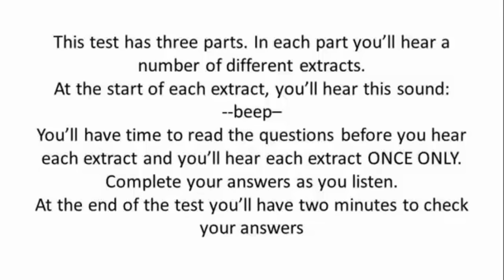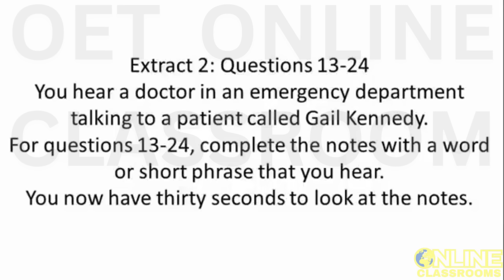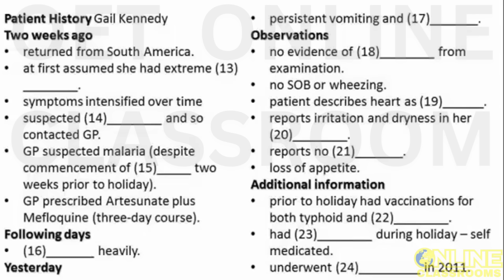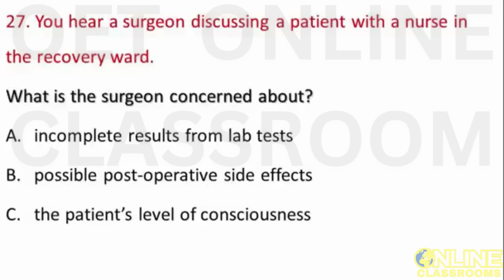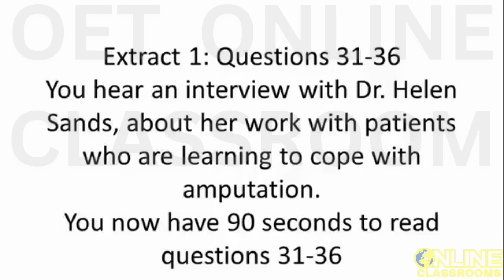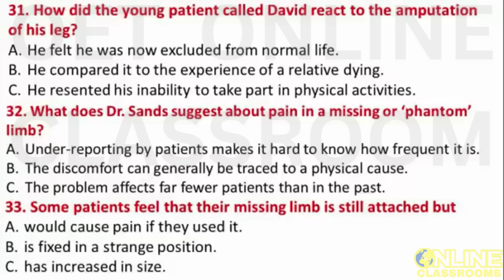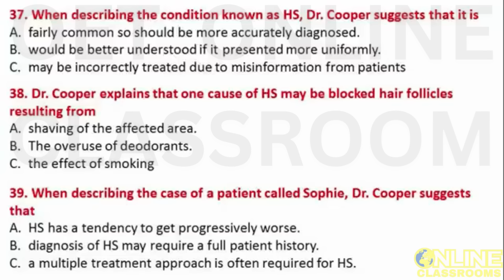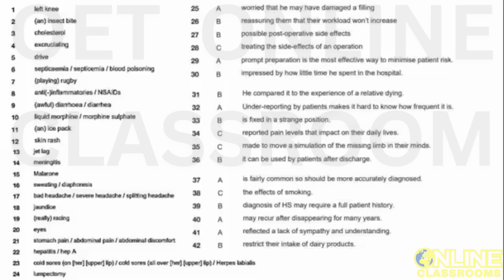Harry Davies Gail Kennedy OET listening 2.0 sample test tips for nurses OET 2.0 Online Classroom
Welcome to the OET 2.0 online classroom! In this video, you will find a sample test for the OET listening test designed for nurses and all other professions. The test is based on conversations between patients and health professionals, with questions provided to test your listening comprehension.

The video features Harry Davies and Gail Kennedy as the patients in the conversations, and they provide valuable insights into the types of scenarios that nurses and other healthcare professionals might encounter in their work. The video includes a complete sample test, with questions based on the conversations, and answers provided at the end of the video.

If you're a nurse or doctor from Kerala, this channel is an excellent resource for you. The OET 2.0 online classroom offers free test papers to help you practice and clear the Occupational English Test. They have videos covering all aspects of the test, including reading, listening, writing, and speaking.

In this video, Harry and Gail's conversations with healthcare professionals will test your ability to understand and interpret spoken English. The questions provided will challenge your comprehension skills, and the answers at the end of the video will help you assess your performance and identify areas for improvement.

Whether you're preparing for the OET for the first time or looking to improve your score, this video is an essential tool for all medical professionals. So sit back, grab a pen and paper, and get ready to practice your OET listening skills with Harry Davies and Gail Kennedy in the OET 2.0 online classroom.

In addition to the OET 2.0 online classroom channel on YouTube, students can also join our WhatsApp group using the following This will allow nurses to connect with other medical professionals who are preparing for the OET and get additional support and resources.

For more updates and videos, students can also follow the OET 2.0 online classroom on Facebook